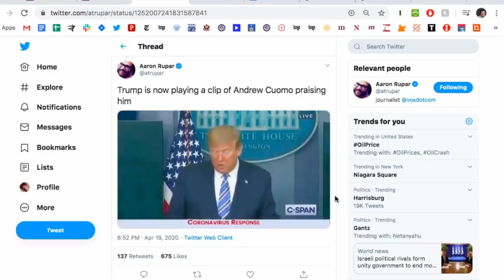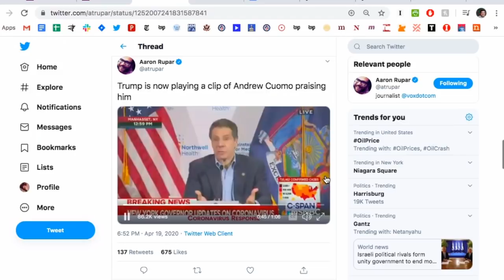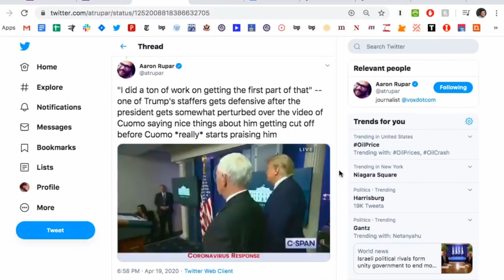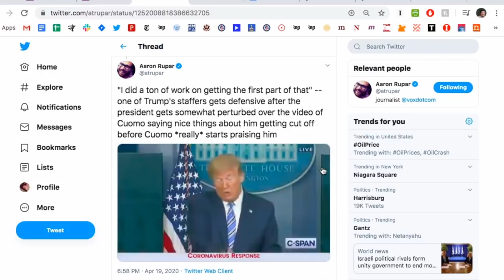Trump RIPS OFF Sam Seder!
Donald Trump has resorted to stealing classic Majority Report material. Sam Seder and the Majority Report crew discuss this.